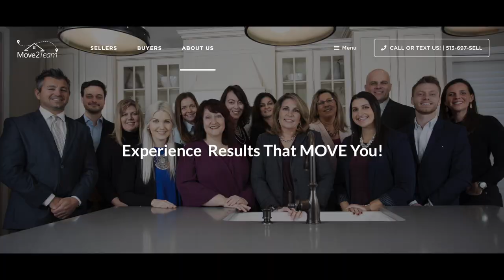Lucinda Peterson and her art for Ukraine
Loveland, Ohio – On Saturday, April 27, artists at the Loveland Art Studios on Main participated in a fundraiser and donation drive for Ukraine called WE STAND WITH UKRAINE.